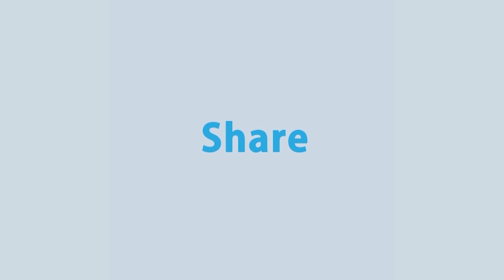দেশীয় স্বেচ্ছাসেবী সংগঠনগুলোর কার্যক্রম এখন পৌঁছে যাচ্ছে বিশ্ব দরবারে | Moner Kotha | Rtv Lifestyle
দেশীয় স্বেচ্ছাসেবী সংগঠনগুলোর কার্যক্রম এখন পৌঁছে যাচ্ছে বিশ্ব দরবারে
Program: Moner Kotha
অনুষ্ঠানঃ মনের কথা

- Team RTV